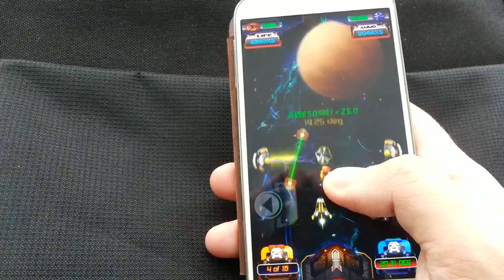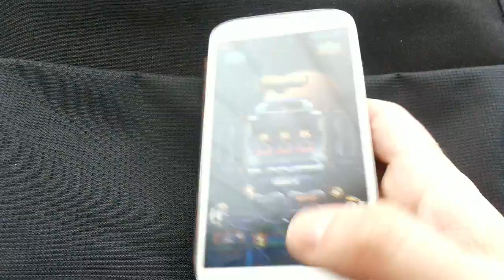Space Blockers - Level 27 Take 10 - Free Mobile Game